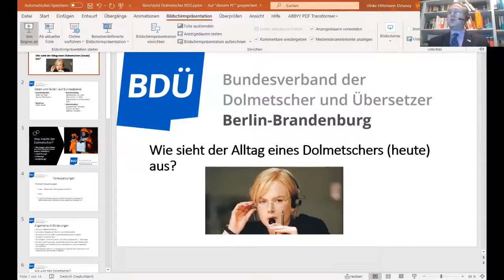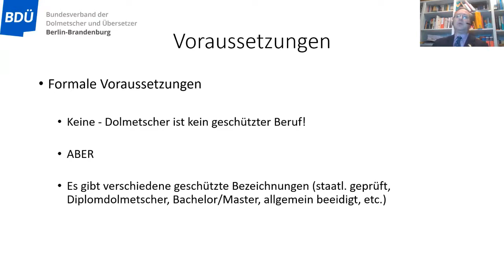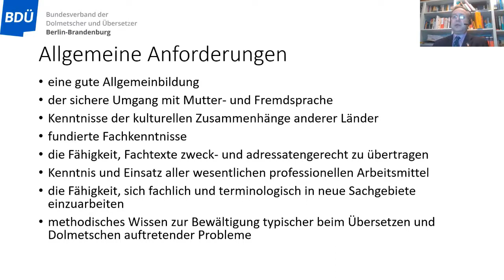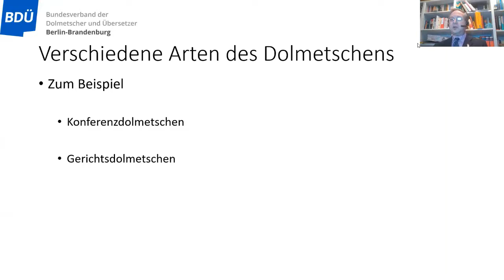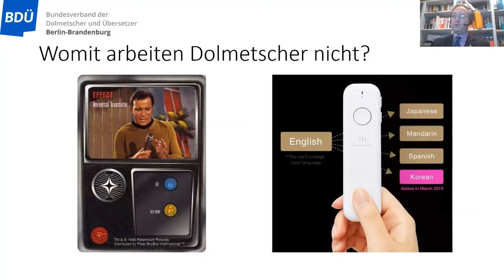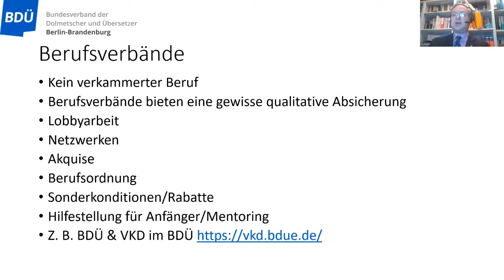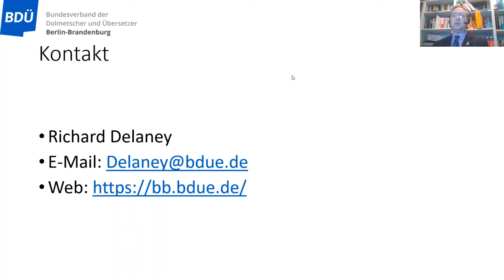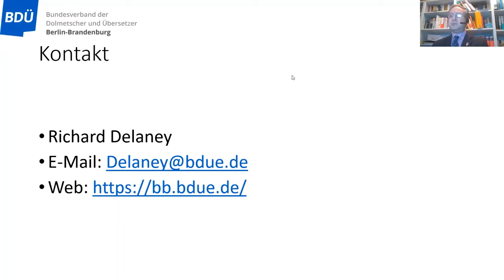Wie sieht der Alltag eines Dolmetschers heute aus?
Richard Delaney, BDÜ Berlin-Brandenburg